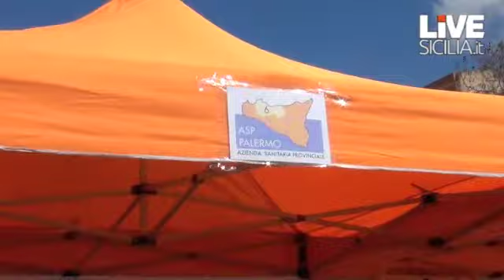Asp in piazza a Palermo, visite gratuite al Politeama